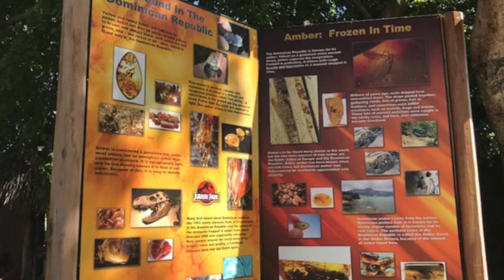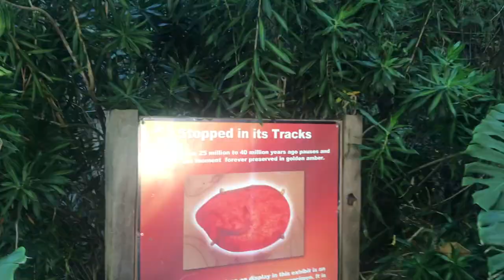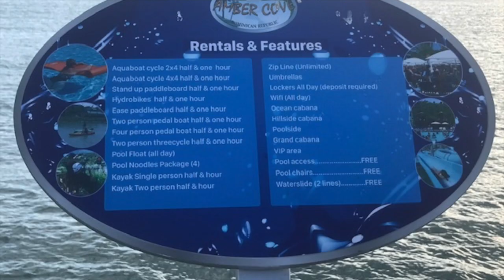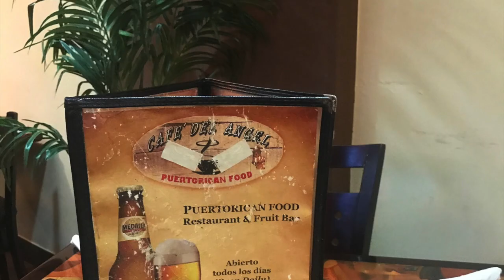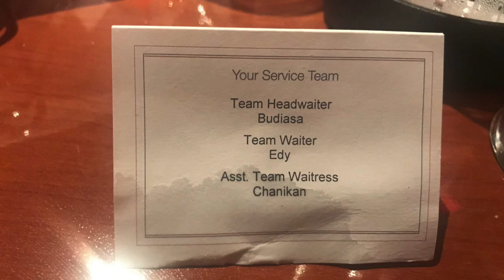Carnival Conquest The Food| St.Thomas,VI and Amber Cove,D.R. 🇩🇴 | Cruise vlog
Hellooooooooo Dreamerssssssss (in my best singing voice)

So, It wouldn't be a video from me unless what? Unless...I was going somewhere! 😂

Thanks for dreaming with me in this final dream in this series...Carnival Conquest. In this dream we visit St. Thomas, USVI and Amber Cove, DR. The best part, you’ll get to see most of the good we consumed on our cruise.

Hello Carnival!

This video was recorded prior to COVID-19.

Like the sunglasses I wear in my vlogs? Purchase your own here from The Onyx Rose Collection

Hey! Try it using my code and you’ll get $15. KJJMRJK

Want to earn money on everyday shopping and get $10 just for signing up?

✨🌌✨Dreamer Love: (Tell her I sent ya!)

TITLE
Song: Let's Go!